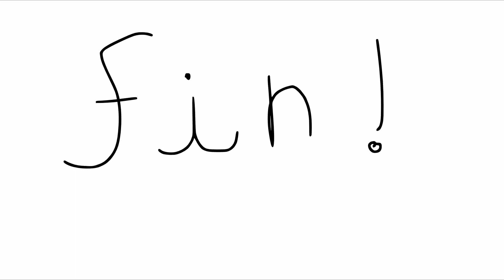I reanimated one of Sad-ist's Animatics...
I know I said the next video would be the BDG one, but I had this lyin' around so enjoy this while I work on it ok? ok?
Go sub to Sad-ist! NOW